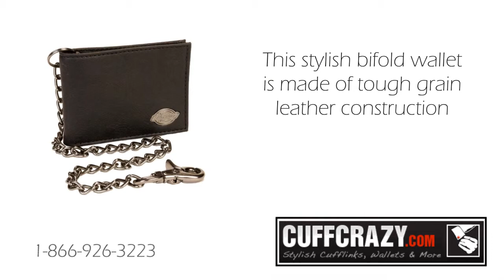Dickies Wallet - Black Leather Bifold Chain Wallet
This Dickies bifold wallet is made out of tough grain leather with an inlay metal Dickies logo. It also features a gunmetal chain link to hook onto your belt loops, so you won't have to worry about losing your wallet. The Dickies Bifold Wallet also features a lengthwise bill compartment, 3 credit card slots, an ID window and 2 hidden card pockets making it easy for you to carry everything that you need!